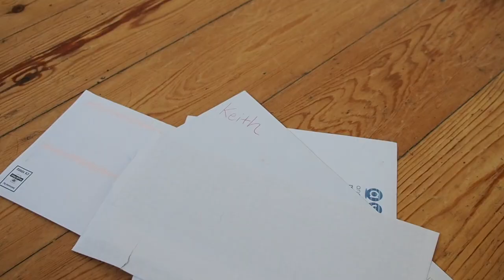Armton - Light Blue Car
This is our new song Light Blue Car. We hope you like it :) You can listen to it on Spotify etc too.
(We had to re upload it because youtube made the audio fuzzy :( .)